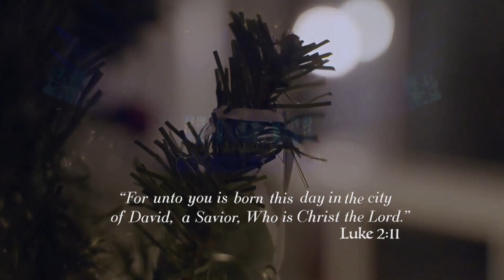Star of Wonder // Christmas at Jonesboro 2022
fbcjonesboro